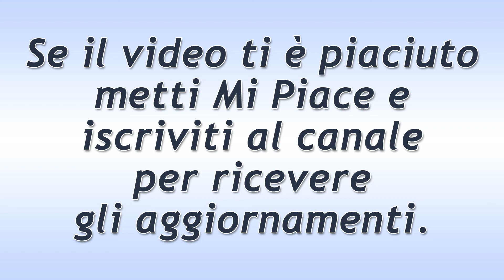Beautiful Puntata del 31 Dicembre 2019: La Commozione Di Liam!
Anticipazioni Beautiful trama puntata di oggi martedì 31 Dicembre 2019.
Liam piange e quando poi vede la neonata, abbraccia la ex moglie e si commuove ancora di più. Steffy si allontana e il giovane, solo, si guarda intorno e si sofferma sulla foto che lo ritrae con l’ex moglie.